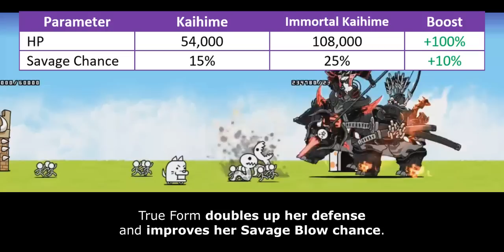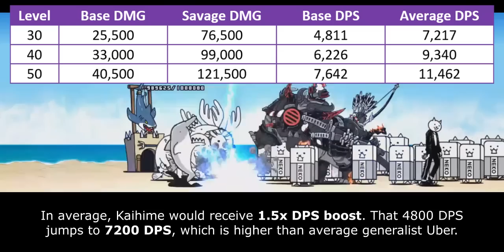Enter Immortal Kaihime (True Form & Talent Upgrades Information) [The Battle Cats]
kaihime is dummy thicc that the clap of her asschecks keeps alerting the zombies

Table of Content:
00:00 - Unit Intro
00:54 - Talent Detail
01:52 - Crowd Control Ability
03:48 - Generalist Capability
05:28 - Talent Upgrades
07:00 - Closing Statement & Talent Priority Score
08:22 - Cat Library Entry